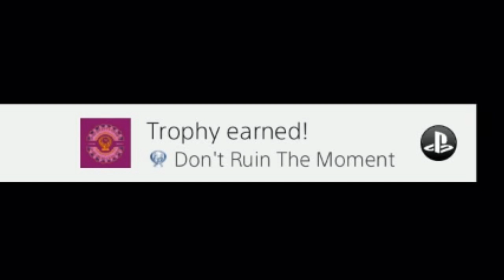WTF Moments - Uncharted: The Lost Legacy